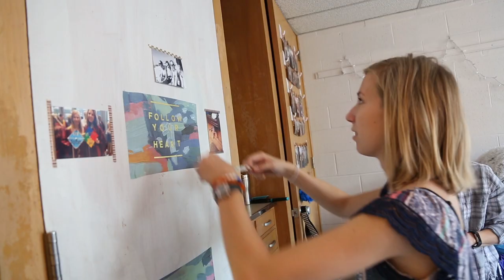Class of 2021 Message Home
E-town's class of 2021 message home from their 2017 orientation.